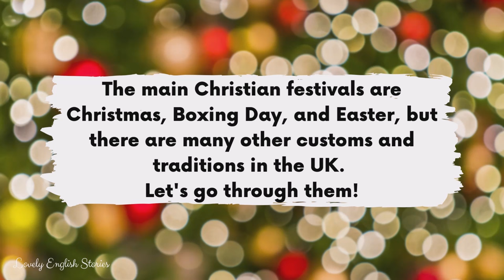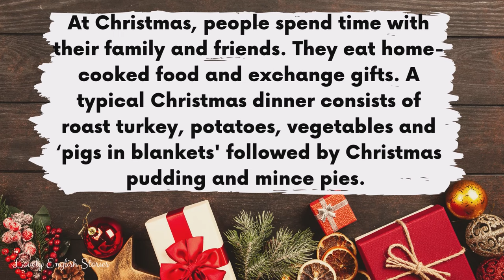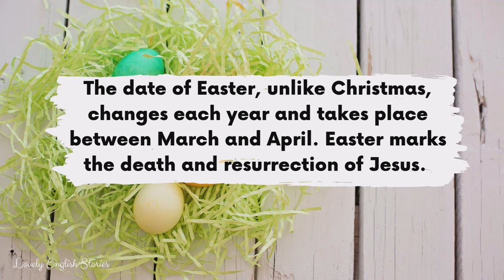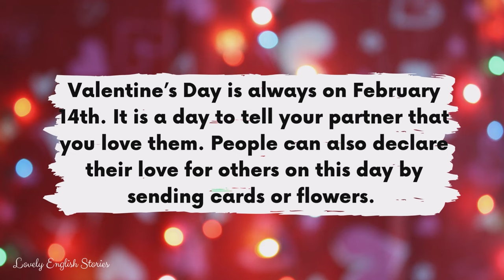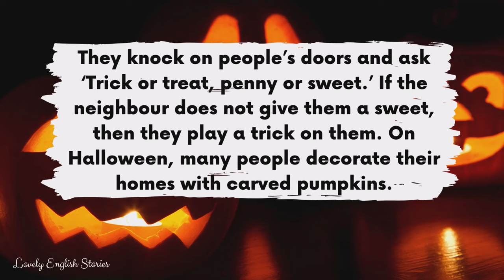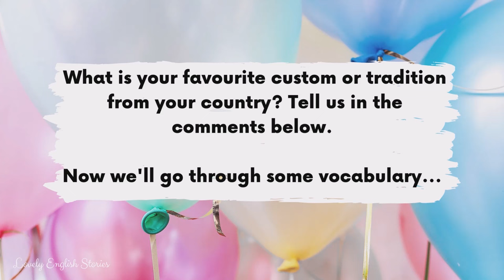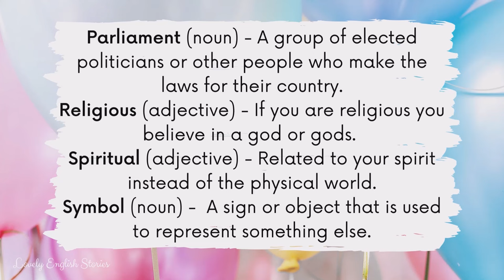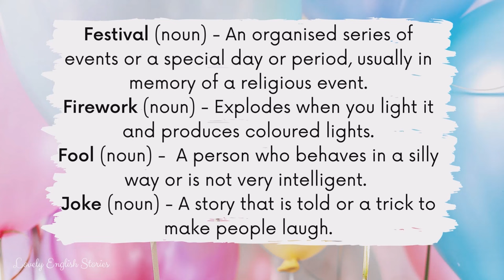Life in the UK 🎉Customs and Traditions in the UK🎉 Intermediate British English Story with Subtitles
⭐ Learn English through story! ⭐ Enjoy this British English story for learning English. You can improve your knowledge of British culture. In this English story you'll learn vocabulary about customs and traditions in Britain. This vocabulary will be very helpful if you are preparing for your Life in the UK (2022) test which covers this topic.

We will talk about Easter, Christmas, Boxing Day, New Year's Day, Valentine's Day, April Fool's, Mother and Father's Day and Remembrance Day.

Improve your British English pronunciation and English listening practice with this upper-intermediate to advanced level 5 - level 6 (B1 - B2 story) English story with subtitles PLUS added vocabulary explanations.

🎉 Join the Lovely English Stories community to get PDF downloads of the stories, English language vocabulary lists

In this British English story for learning English, you will learn intermediate and some advanced English vocabulary. 🤔 Do you know all of the British English terms and phrases that are used in this B1 - B2 English story?

📝 Intermediate and advanced English words and phrases taken from the level 5 - level 6 English story about festivals, customs and traditions in the UK (B1 - B2) Some of these words might help you if you're taking the Life in the UK test:
• Celebration
• Custom
• Tradition
• Pancake
• Parliament
• Religious
• Spiritual
• Symbol
• Treat
• Ancient
• Decorate
• Exchange
• Festival
• Firework
• Fool
• Joke

📸 All taken from Canva

This video is about: learning British English, learning English through story, English story for listening, English story with subtitles, advanced English story,  English story level 5, English story level 6, British English accent story, c1 English, b2 English, English listening practice,  English Story for listening, Life in the UK test, Life in the UK topics, life in the UK listening, life in the UK audiobook, life in the UK 2022, English history story, customs and traditions in the UK